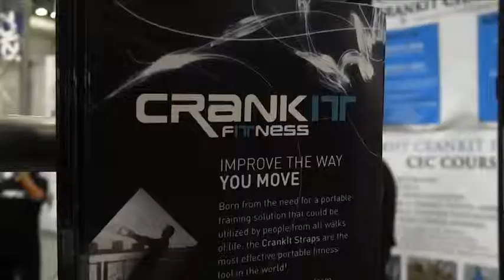Crank It - Australian Fitness Industry